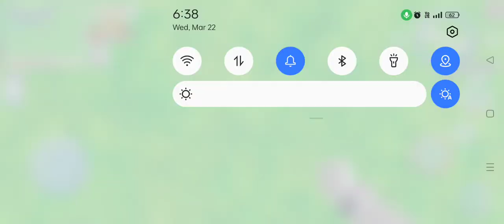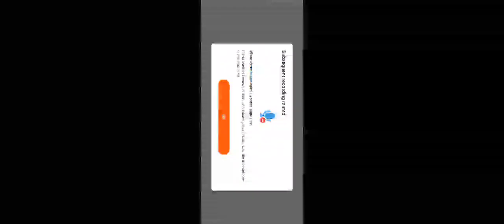Dude Theft Wars Games Play l Labib GameR l Bike Game Part ,#24